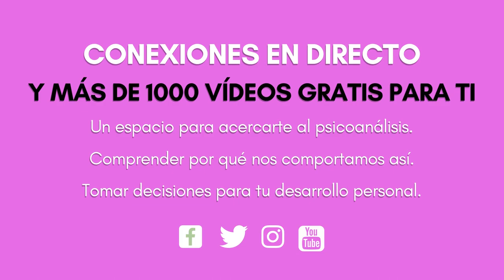PSICOANÁLISIS DEL AMOR - AUDIOLIBRO COMPLETO - DE MIGUEL OSCAR MENASSA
PSICOANÁLISIS DEL AMOR. PERVERSIÓN O LA MUERTE DE LA PALABRA. UN LIBRO DE MIGUEL OSCAR MENASSA PUBLICADO EN LA EDITORIAL GRUPO CERO.

Audiolibro completo realizado por Helena Trujillo.